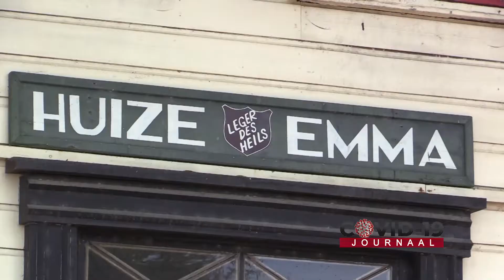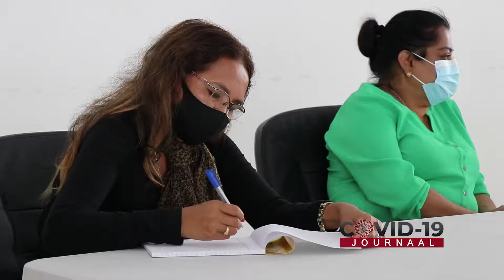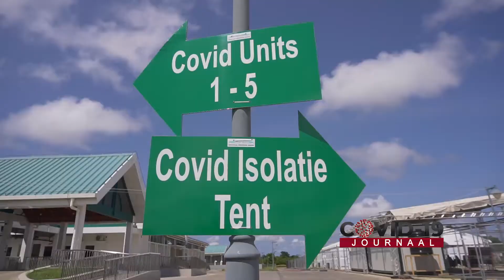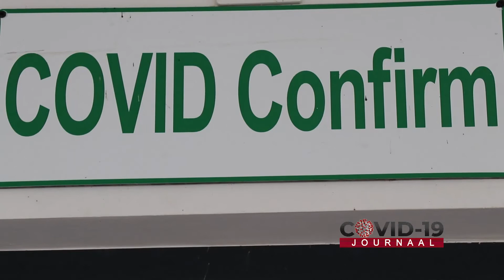HET RZW MOMENTEEL ENIGE ISOLATIE FACILITEIT ALS HET GAAT OM DE OPVANG VAN POSITIEF GETESTE PERSONEN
Het COVID 19 Journaal Aflevering 186 16 April